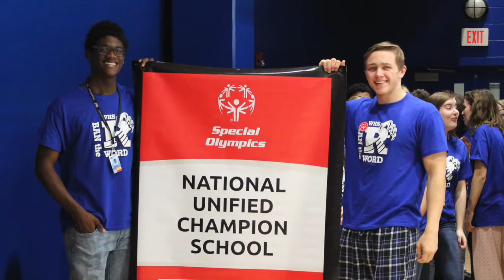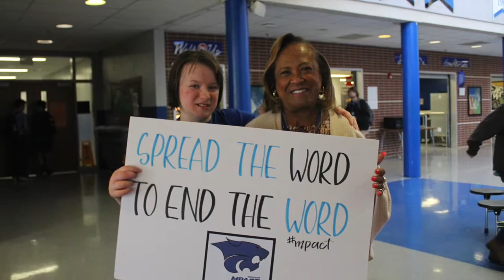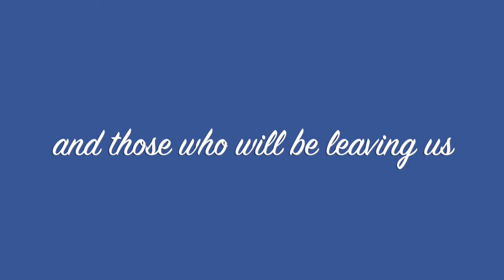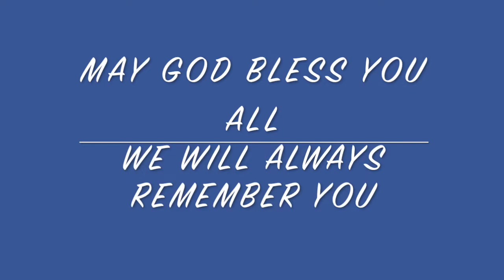WHS Teacher 2018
Love the Woodmont High family!! One of the BEST and also most caring faculties anywhere!